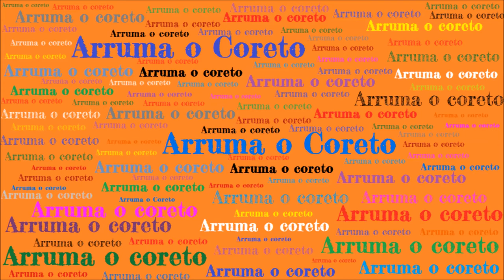Choro de carioca de Roberto Simões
Neste vídeo, escolhemos uma gravação ao vivo.